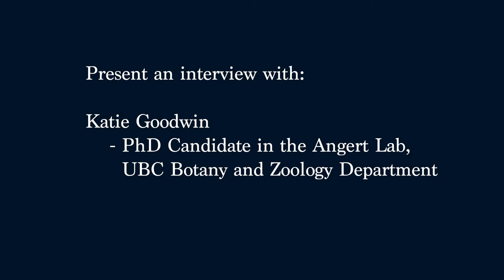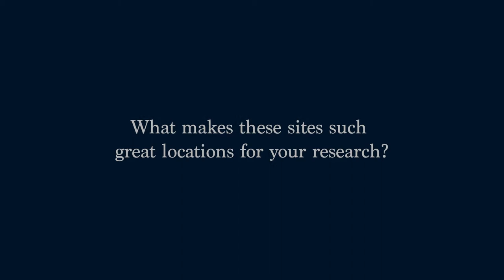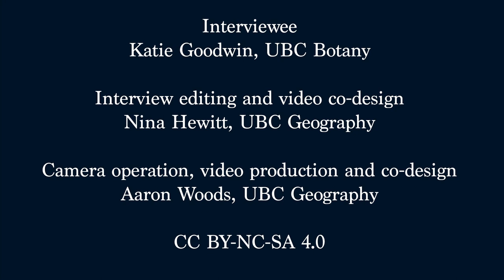Katie Goodwin discusses alpine lupine population research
Katie Goodwin (UBC Botany, Angert Lab) speaks to the UBC Geography Hewitt Lab about their research about lupine population responses to climate changes in the alpine-subalpine areas of Manning Park, BC. Learn the perks and quirks of conducting this sort of biogeographical and ecological research.

Interview and video design and production, Nina Hewitt and Aaron Woods. Interviewer (silent), Holly Denson-Camp. We thank UBC Vancouver students for assisting this work via funds for a TLEF grant (to NH).